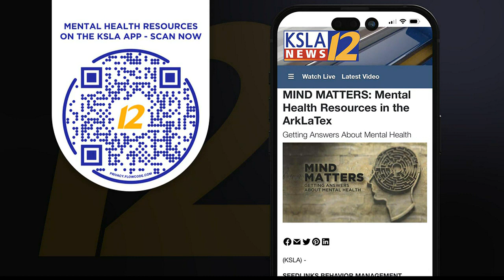Depression can express itself differently in every single person